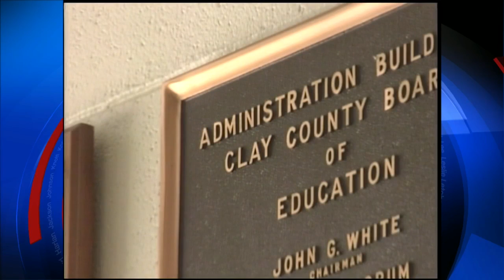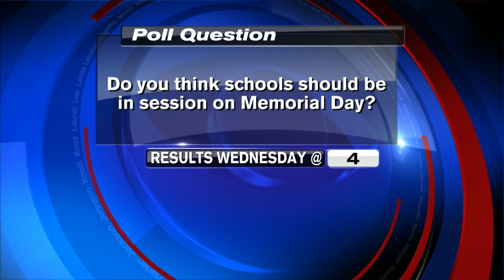School in session on Memorial Day